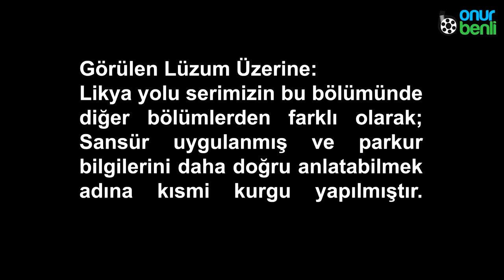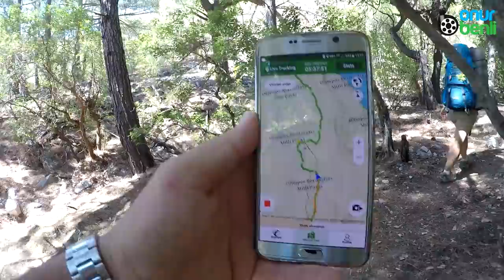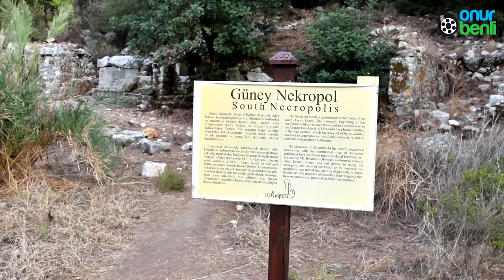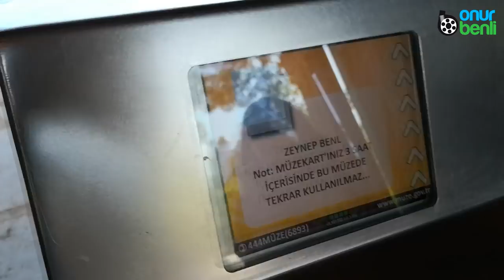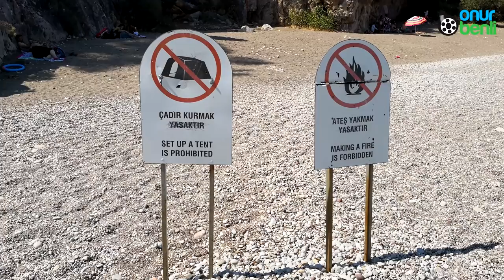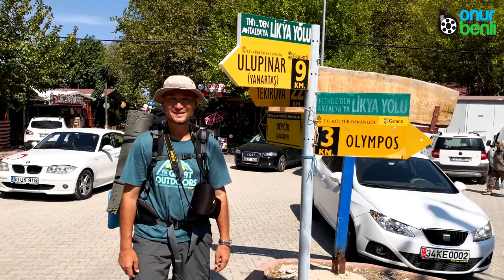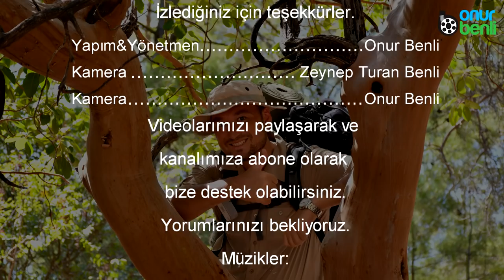Likya Yolu Bölüm 26: Adrasan-Olympos-Çıralı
Likya yolu (lycian way) video rehberi bu bölümü:
İstediğinizi gerçekleştirdim ve Likya Yolu serimizin en uzun bölümü yayınladım. 40 dakikalık bu bölüm umarım sizleri biraz olsun Likya coğrafyasına götürür. Oraları yaşattırır.

Bu bölümde daha önce kalmış olduğumuz Adrasan’dan Musa dağı geçişi ile Olympos’a oradan da Çıralı’ya yürüyeceğiz. Muhteşem ormanlardan, patikalardan geçeceğiz ama diğer bölümlerden farklı olarak Sandal ormanlarını göreceğiz. Birbirinden güzel manzaralar sizi bekliyor.

Sizlere bir sürprizimiz de var. Yaban’cı adam olarak da bilinen Mehmet Yaycı bey ile parkurun bir bölümünü yürüme imkanı bulduk. Videoda maceramıza ortak olacaksınız.